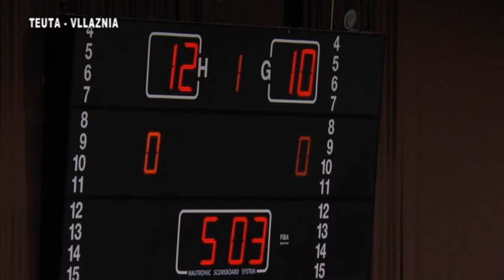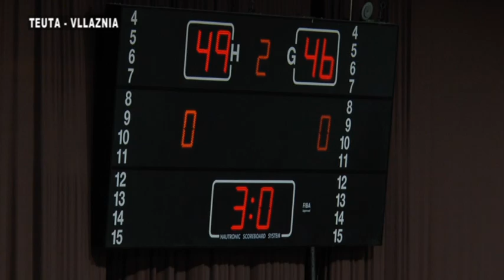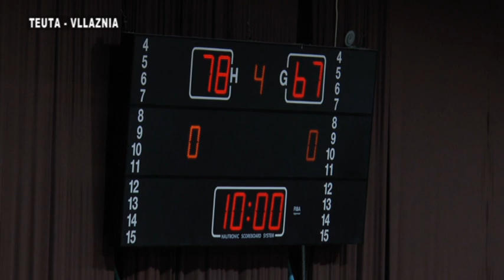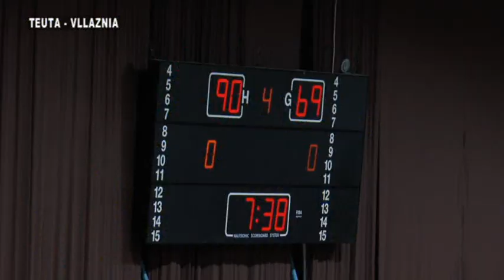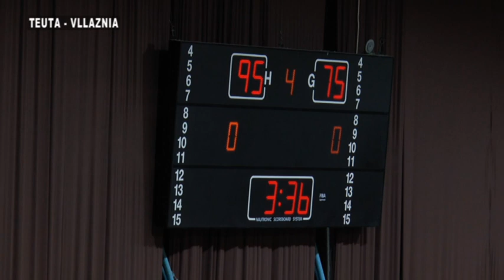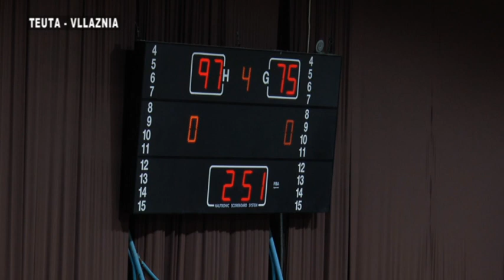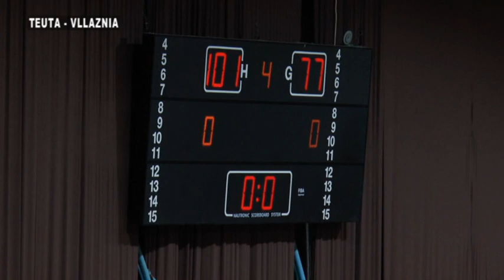Teuta Vllaznia 101 77 Dt 8 Maj 2021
Baskeboll, Teuta - Vllaznia   101-77    Dt 8 Maj 2021